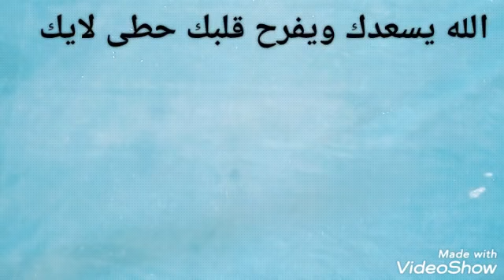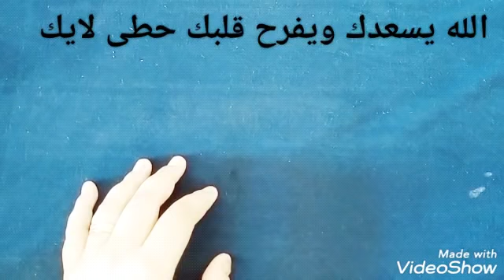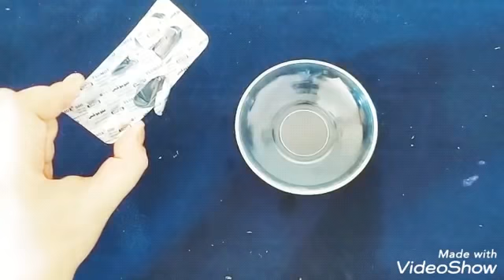كبسولة سحرية💊 انسى شعر الجسم والعانة نهائيا ازالة الشعر من الجذور سيسقط ولن ينمو مجددا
ازالة الشعر الكبسولة الساحرة💊 اقسم بالله منعت نمو شعر جسمى نهائيا من اول مرة هتعملك صلع فى كل جسمك ازالة الشعر بالليزر,ازالة الشعر بالشفرة,
ازالة الشعر بالخل,ازالة الشعر نهائيا
ازالة الشعر للرجال,
ازالة الشعر من الوجه,
ازالة الشعر بالخيط